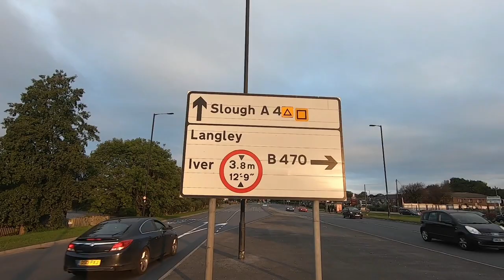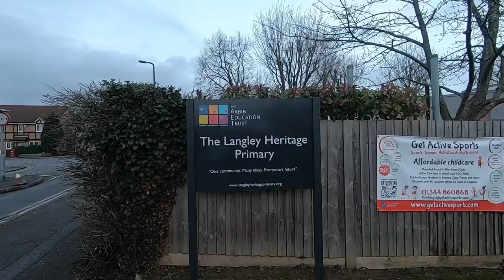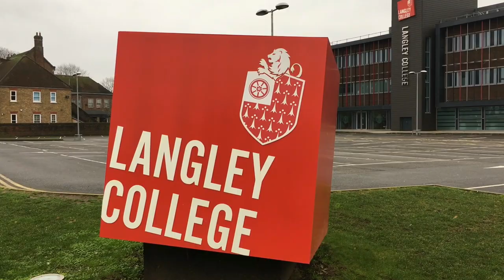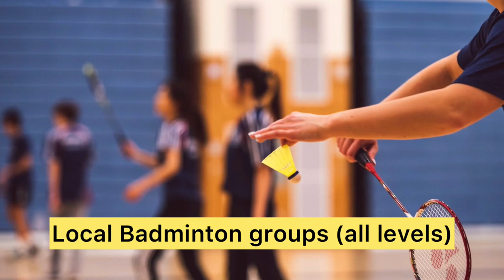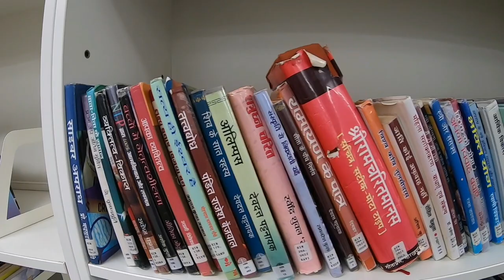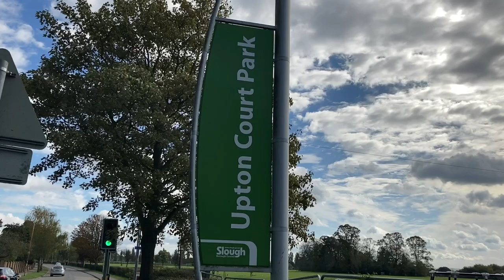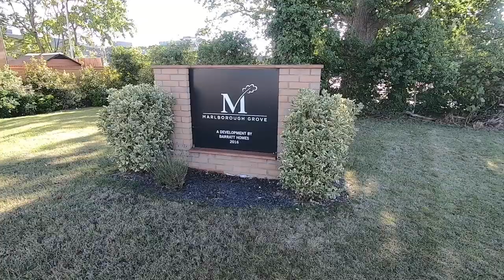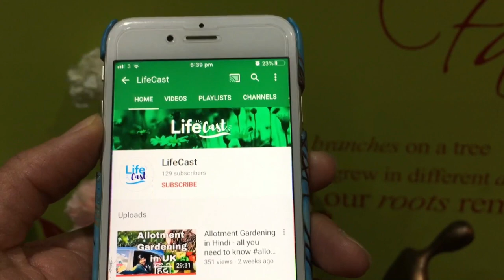Langley, Slough, Berkshire in 12 mins!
In this video we take a look at a small village in Berkshire county called Langley. It is situated just outside London city limits and very close to Heathrow Airport.

Timestamps:

00:00 - Introduction
00:46 - Transport Links
02:07 - Schools
04:24 - Library, Sports, Recreation
05:35 - Pubs and Restaurants
06:09 - Shopping
07:02 - Slough
08:06 - Health Services
08:36 - Leisure Centres
09:19 - Parks and Open Spaces
10:40 - Council Services
11:02 - Property Prices and Rent
11:54 - Places of Worship
12:42 - Thank you

 4. Scandinavia Travel Vlog Series (Marathi) -